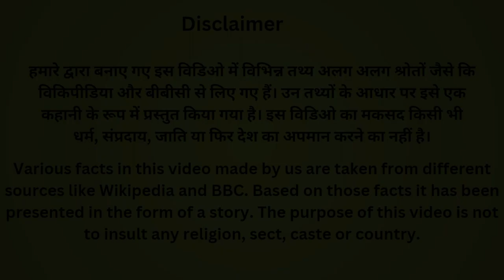हेमू विक्रमादित्य: जिनसे मुग़ल भी खौफ खाते थे | Hemu Vikramaditya: The Forgotten Hero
आज के अपने इस विडिओ में हम बात करेंगे हेमू विक्रमादित्य की जो शेर शाह सूरी के कमांडर इन चीफ रहे थे उन्होंने सूर साम्राज्य के लिए 22 लड़ाइयाँ जीतीं थी। हुमाँयूं के मरने के बाद हेमू ने दिल्ली पर हमला करके उसे अपने कब्जे में ले लिया था। पानीपत कि दूसरी लड़ाई में दुर्भाग्यवश हेमू जीता हुआ युद्ध हार गए थे।

In today's video, we will talk about Hemu Vikramaditya, who was the commander-in-chief of Sher Shah Suri, who won 22 battles for the Sur kingdom. After the death of Humayun, Hemu attacked Delhi and captured it. Unfortunately, in the second battle of Panipat, Hemu lost the battle he had won.

Credit

Pixabay, Pixels etc

to purchase motivational books

1. Rich Dad Poor Dad
2. 7 Habits of Highly Effective People
3. How to think like Leonardo da Vinci